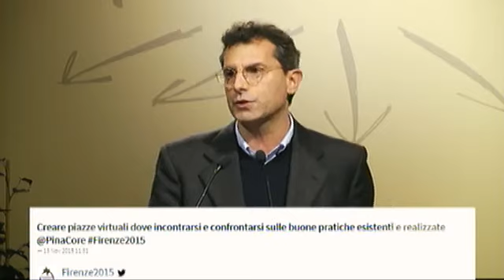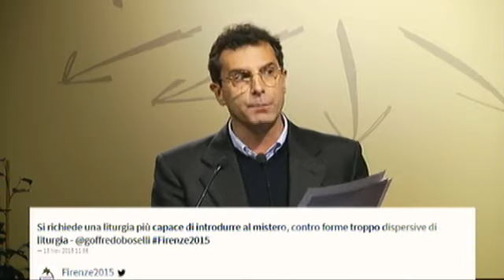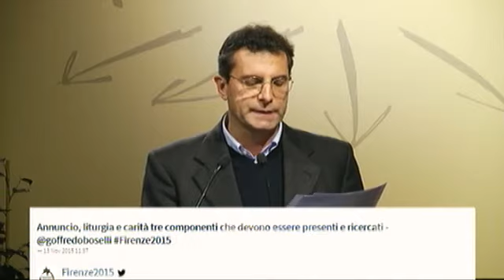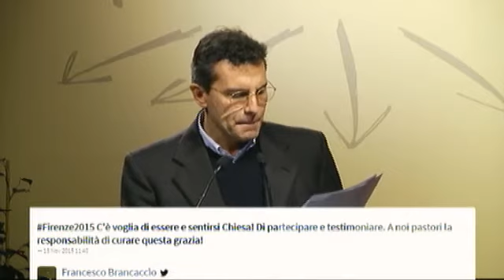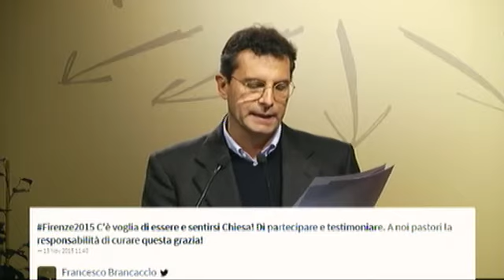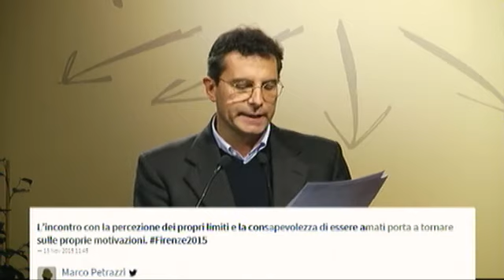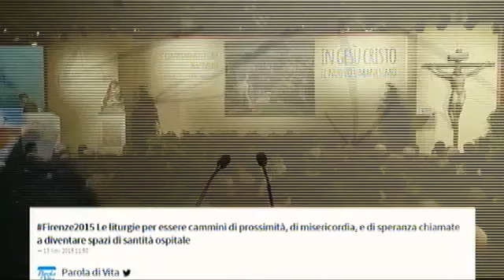TRASFIGURARE • Sintesi dei lavori nei gruppi (Fr. Goffredo Boselli)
Parola di Dio, liturgia, carità. Si giocano su questo trinomio le linee di azione indicate al Convegno ecclesiale nazionale dal gruppo di lavoro sull’ultima via, “trasfigurare”. A illustrarle è fr. Goffredo Boselli, liturgista e monaco di Bose. Occorre rilanciare la lectio divina, rinnovare la liturgia “come evento di trasfigurazione”, esercitare “una carità capace di accogliere e coinvolgere tutti con umiltà”. Tre le consegne. Anzitutto “riaffermare il posto centrale che occupano la liturgia, la preghiera e i sacramenti nella vita ordinaria delle comunità”. La proposta è che ogni comunità, e ogni famiglia, “sappia trovare tempi e modi per sospendere ogni sua attività e sostare in preghiera comune”. Chiesa in preghiera e Chiesa in uscita non sono contrapposte: “Non ci sono due Chiese, perché uno è il Cristo vivente” e “la preghiera è il primo atto di una Chiesa in uscita, come la preghiera di Gesù nel luogo deserto è il primo atto della sua missione a Cafarnao”. La Chiesa “che celebra è la stessa che va verso le periferie esistenziali”. Il battesimo per i figli e la loro iniziazione, la richiesta del matrimonio cristiano, l’esperienza del male e della colpa, la malattia e la morte, sono periferie esistenziali “verso le quali la Chiesa è impegnata a uscire”. I sacramenti della Chiesa “sono un cammino di umanizzazione evangelica”, per questo il compito “che ci attende è far vivere l’umanità della liturgia”. Le liturgie di domani, ha concluso, “per essere cammini di prossimità, di misericordia, di tenerezza e di speranza saranno chiamate a diventare spazi di santità ospitale”.